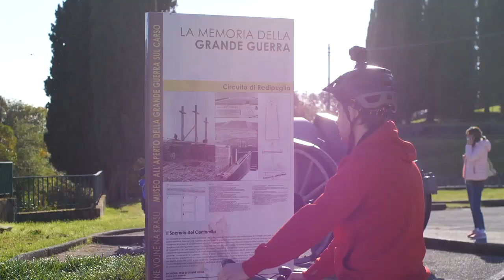NATURALMENTE VIAGGIANDO IN FRIULI DA REDIPUGLIA A CORMONS